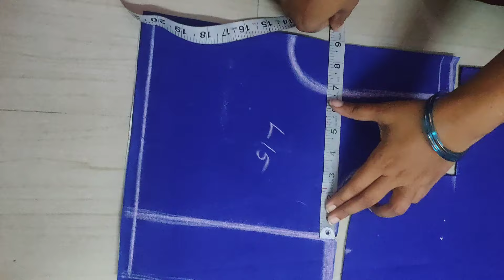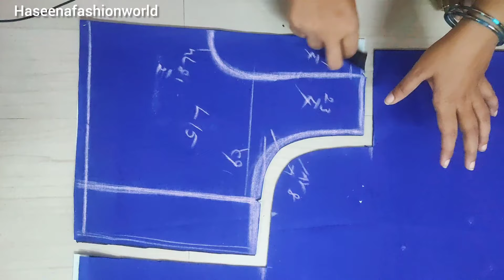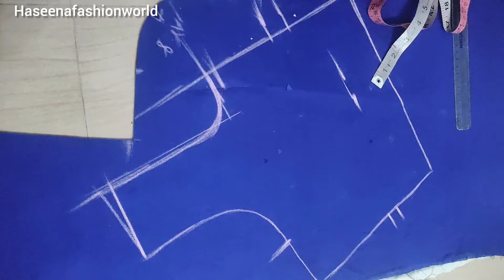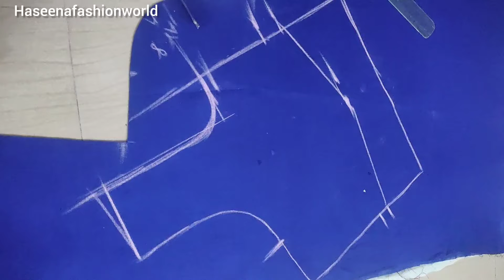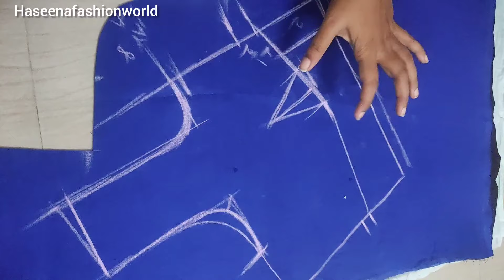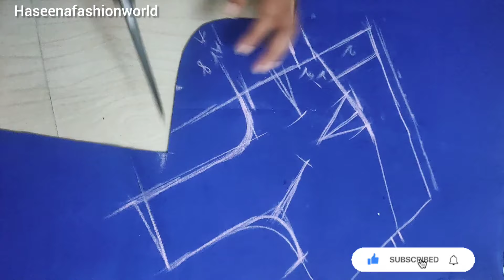బ్లౌజ్ ఫ్రంట్ పార్ట్ లో క్రాస్ కట్టింగ్ ఎలా కటింగ్ చెయ్యాలి 🤔నేను చెప్పినా విధoగ కట్ చేసి చూడండి 💯✅